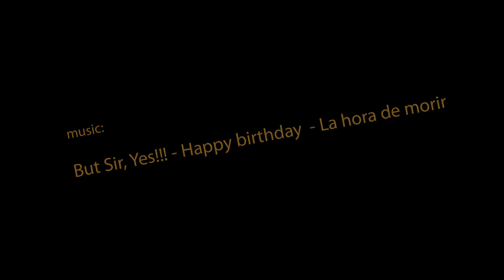Ventana tren Perspectiva 449 - Girona - Sarria de Ter - 2011